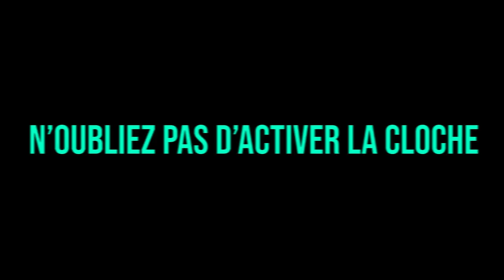WALID S'ENVOLE ! KREEKS S'EMBROUILLE CHEZ LES FAMILIES !! (best of gta rp)